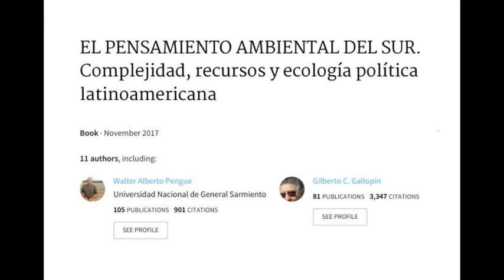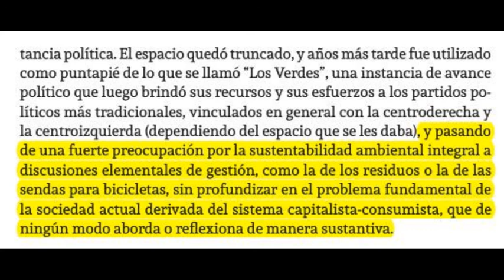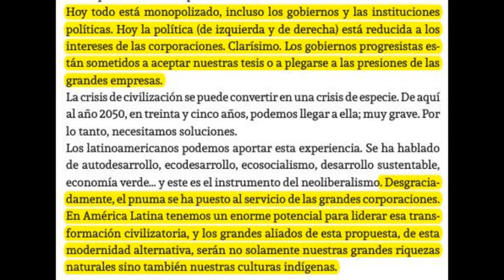13. Comentarios de cierre del libro PENSAMIENTO AMBIENTAL DEL SUR - Walter Pengue (Audiolibro).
Este libro cuenta con una gran cantidad de opiniones de académicas y académicos, con diferentes perspectivas y enfoques, ante esta diversidad, queda claro que, solamente me he remitido a leer, sin que ello signifique estar de acuerdo con el 100% de lo expresado. Sin embargo, para evitar interrupciones, solo en muy pocos casos, me permito abrir paréntesis para hacer aclaraciones, brindar datos actualizados o confrontar ideas.